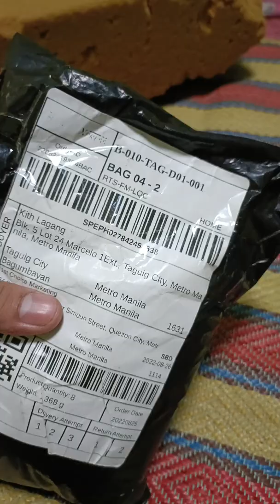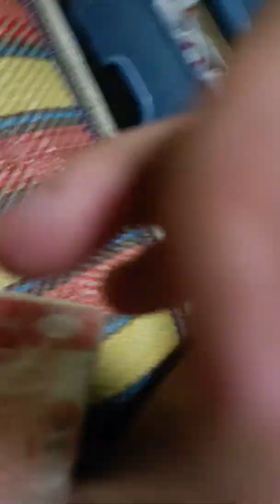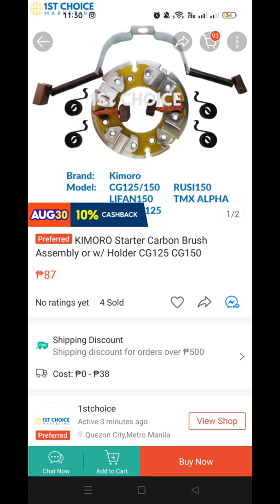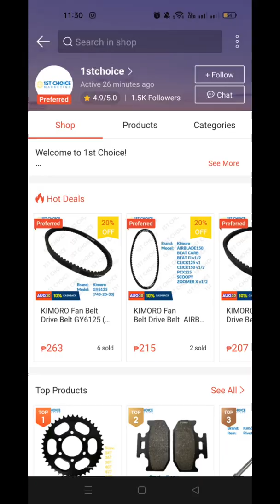Engine Sprocket, Carbon Brush & Brake Pad Via Shopee x Shopee Xpress